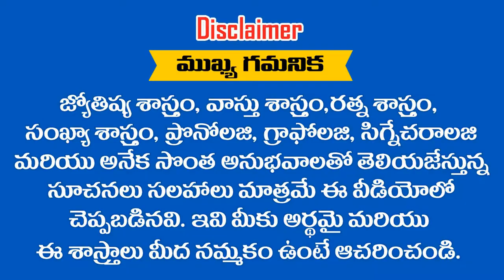" SNEHA " అనేది మీ పేరు అయితే ఈ వీడియో చూడండి || RAMM KRISH NIHAN